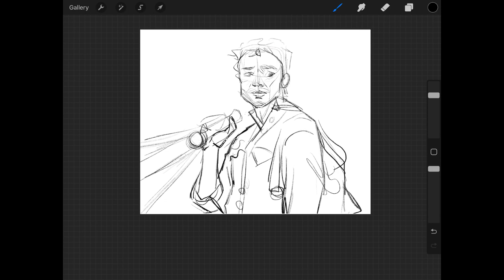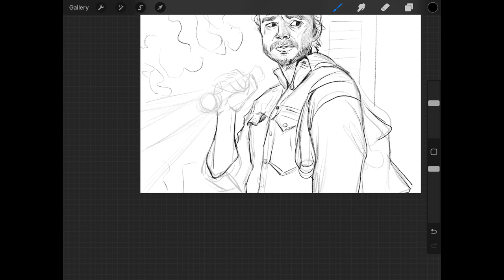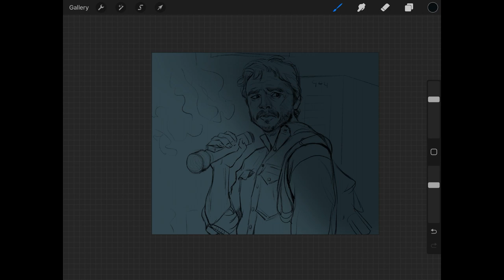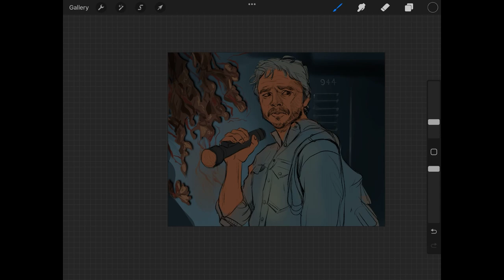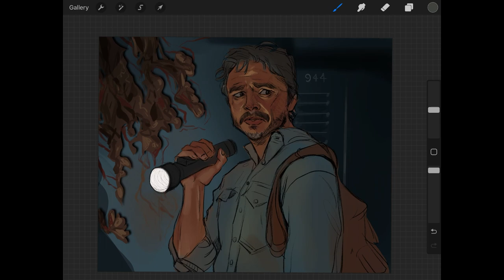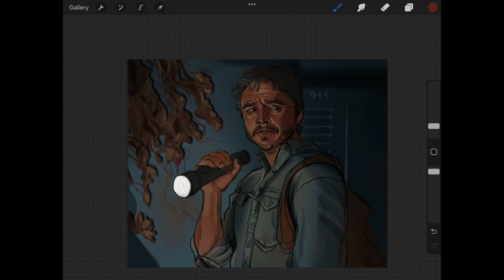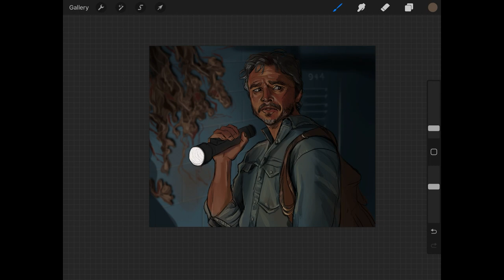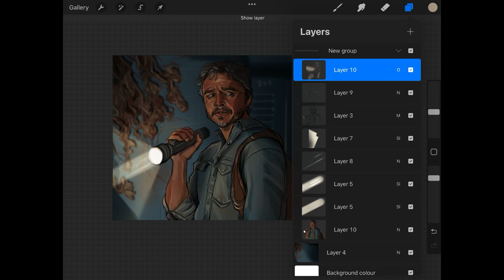Speedpaint | Joel: The Last Of Us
This was fun. I need to draw men more often.

This is sped up about 10 times, so it took me about 1.5-2 hours.

Would you like to see more speedpaints?

☆TOOLS USED:
Procreate
Custom hard round brush, MaxU clean gouache brush, 6B pencil